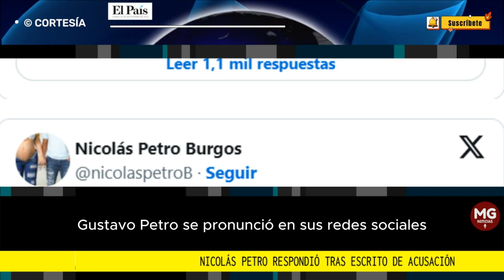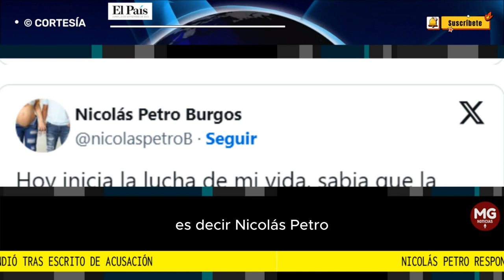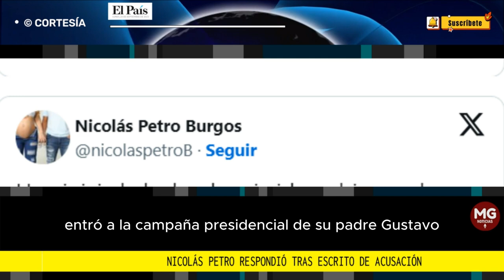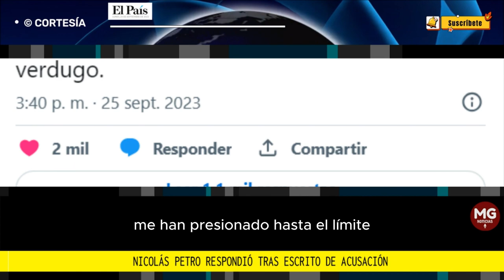ÚLTIMA HORA 🕕 FUERTE REACCIÓN NICOLAS PETRO CONTRA EL FISCAL BARBOSA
“Hoy inicia la lucha de mi vida, sabia que la Fiscalía de Barbosa no era de fiar y hoy lo demostraron. Me han presionado hasta el límite con la única intención de convertirme en un arma contra mi padre”, dijo Nicolás Petro.

“Decidí levantarme y no arrodillarme ante el verdugo”, añadió Petro, haciendo alusión al llamado que le hizo su padre mientras estaba detenido.